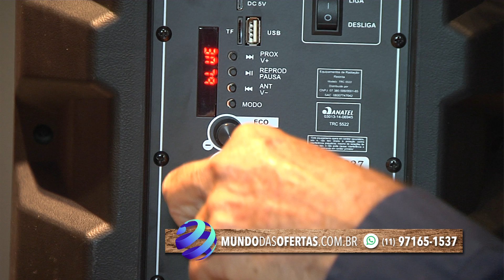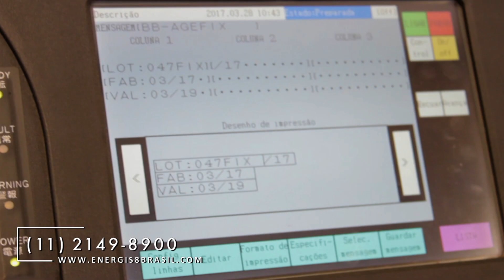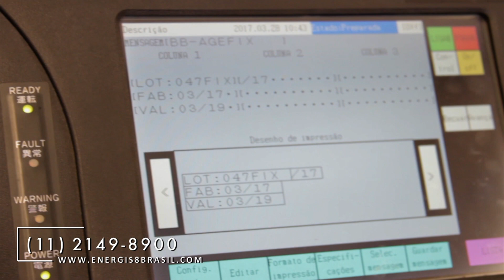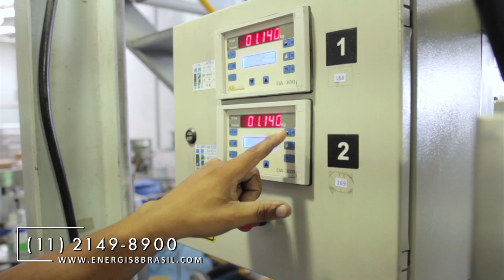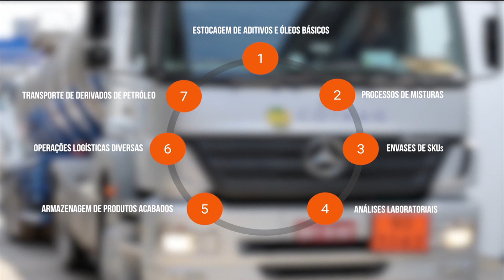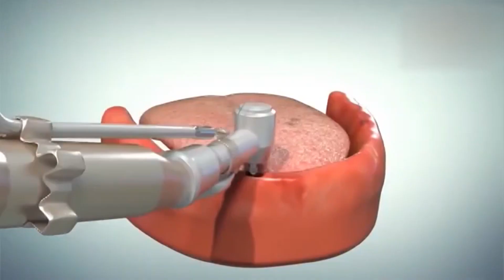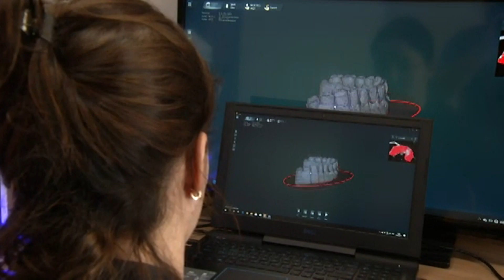Programa Sérgio Reis na BAND 13/03/2021